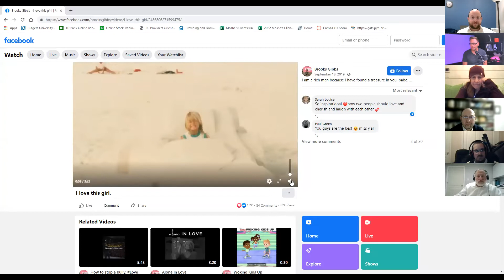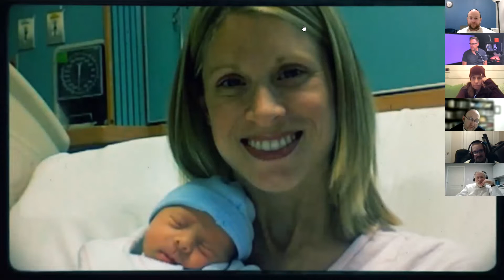Mondays With Moshe Brooks Gibbs discusses how to diffuse bullying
Brooks is a bullying expert and has adopted Izzy Kalman's innovative approach to bullying, making "bullies to buddies."